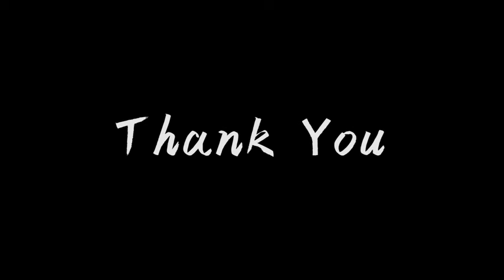MidTen Bore Sight 223 5.56mm Rem Gauge with Two Sets of Batteries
Are you looking for .177 Pellets for Hunting holder then you come to the right place. In this video we are going to show you .177 Pellets for Hunting holder product on the market in our research. For knowing details about each product just visit the

5. H&N Terminator Hollowpoint Airgun Pellets

4. Haendler & Natermann Baracuda Hunter Extreme Pellets

3. Crosman P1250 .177-Caliber Pointed Pellets (1250-Count)

2. GAMO Red Fire .177 Caliber Pellets (Tin of 150)

1. Crosman Premier Super Point .177 Cal, 7.9 Grains, Pointed, 500ct

laser bore sighter,rifle,laser,MidTen Bore Sigh,laser bore sighter instructions,best laser bore sighter,laser bore sight,bore sight